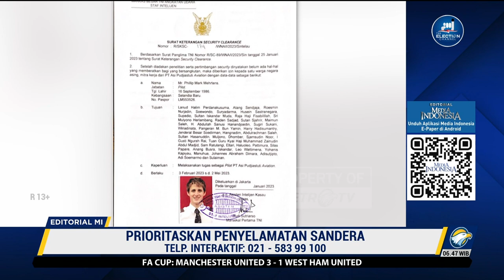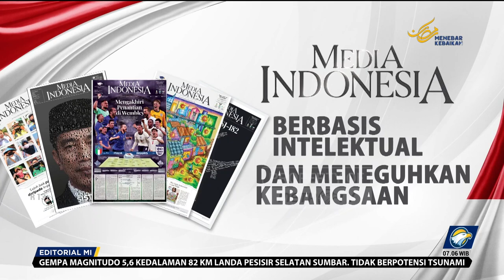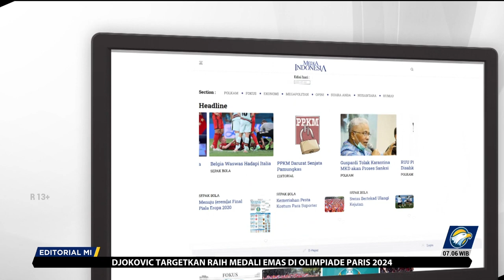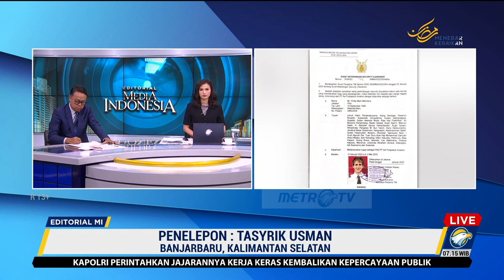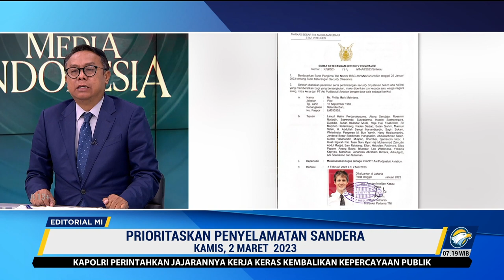Bedah Editorial MI - Prioritaskan Penyelamatan Sandera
Negara berkewajiban dan harus mampu melindungi setiap jengkal kedaulatan wilayahnya. Kemampuan itu kini diuji dengan kasus penyanderaan Kapten Philip Mark Merthens oleh kelompok kriminal bersenjata (KKB) di Papua.

Terhitung, sudah 22 hari, pria warga Selandia Baru itu masih berada di tangan penculiknya. Meski Merthens warga negara asing, ia tetap menjadi tanggung jawab pemerintah Indonesia karena ia diculik di wilayah NKRI dan bekerja untuk sebuah maskapai swasta dalam negeri.

Kasus kekerasan yang juga disertai penyanderan di Papua, bukan kali pertama terjadi. Pada 2017 silam, ratusan orang di Kampung Banti dan Kimbely, Distrik Tembagapura, Papua, juga disandera oleh kelompok kriminal bersenjata (KKB).  Aparat gabungan TNI dan Polri kemudian berhasil membebaskan sebanyak 347 orang sandera, yang merupakan warga pendatang dan masyarakat setempat tersebut. Itu artinya, mereka tidak akan pernah tinggal diam dan berpangku tangan atas keselamatan masyarakat.

Apapun motifnya, penyanderaan, apalagi terhadap warga sipil, merupakan tindakan tidak bertanggung jawab dan pengecut. Menjadikan warga sipil sebagai sandera untuk menekan dunia internasional untuk memberi perhatian terhadap permasalahan di Papua, bukanlah langkah yang bijak.

Dengan menyandera, kelompok bersenjata itu telah melanggar hak asasi manusia dan merampas kemerdekaan orang lain. Apalagi, sang pilot tidak terkait langsung konflik yang dipersengketakan.

Kita tentu amat memaklumi permasalahan di Papua amatlah kompleks, terutama terkait ketidakadilan di bidang sosial maupun ekonomi. Namun, pemerintah selama ini telah dan terus berupaya memperbaikinya, termasuk dengan membenahi berbagai fasilitas infrastruktur.

 Akselerasi pemerataan pembangunan oleh pemerintah, termasuk di Papua, merupakan upaya menghadirkan keadilan dari Sabang sampai Merauke. Semangat pemerintah untuk mewujudkan pembangunan yang berkeadilan semestinya disambut baik oleh semua pihak.

Perkara masih ada yang belum puas, sebaiknya dibicarakan bersama bukan dengan kekerasan bersenjata, termasuk oleh pihak keamanan. Pendekatan diplomasi politik maupun budaya, mungkin lebih tepat digunakan di Papua ketimbang dengan pendekatan kekerasan, yang pada akhirnya membuat rakyat sengsara.

 Oleh karena itu, kita amat mengapresiasi pernyataan Kepala Pusat Penerangan TNI, Laksda Kisdiyanto yang menegaskan bahwa pihaknya masih mengutamakan pendekatan lunak untuk menangani KKB yang menyandera pilot Susi Air.

Namun, jangan disalahartikan sikap soft ini sebagai lembek atau tidak tegas terhadap para penyandera tersebut. Mungkin TNI ingin mengupayakan langkah diplomasi terlebih dahulu, ketimbang dengan cara-cara kekerasan. Kita tentu percaya, pemerintah Indonesia (bersama Selandia Baru) pun tidak tinggal diam atas kasus penyanderaan ini. Apalagi, ini menyangkut nyawa manusia.

Bukan seberapa besar jumlah dan dari mana asalnya, tapi ini terkait kedaulatan wilayah suatu negara yang tidak boleh seorang pun mengusik, apalagi mendikte dan ingin mengatur sesukanya. Intinya, jangan pernah kendur menghadapi aksi kelompok bersenjata yang ingin terus merongrong kedaulatan negara ini. Penyelamatan dan keselamatan sandera tetap harus jadi prioritas.